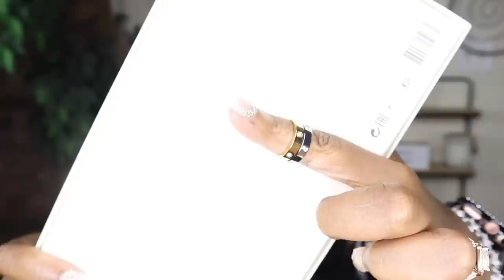LUXURY HAUL! MY DREAM BAG*MARC JACOBS TOTE/BUCKET*AMAZON LUXURY FINDS*NEW FRAGRANCES*DOSSIER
-Dossier

Code: THEGREAT20

-MANCERA SICILY

-PDM DELINA HAIR MIST

-VL EARRINGS
-CARTIER DUPE BRACELETS
-CARTIER DUPE RINGS
-DIOR DUPE SUNGLASSES
-H BRACELET
-CD DUPE NECKLACE I FORGOT TO SHOW

-TORY BURCH MILLER EARRINGS
-COACH FLIP FLOPS
-TORY BURCH NAPA MILLER SLIDES/SOLD OUT...TRY THESE
-MARC JACOBS THE BUCKET
-COACH CITY TOTE
-PURPLE CHANEL

CashAp: $nikkiplatinum

Code: PLATINUMD

CODE: Platinum15